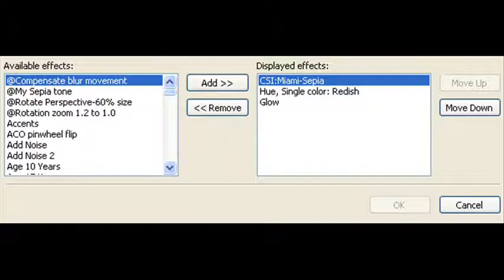WMM Coloring Tutorial #1